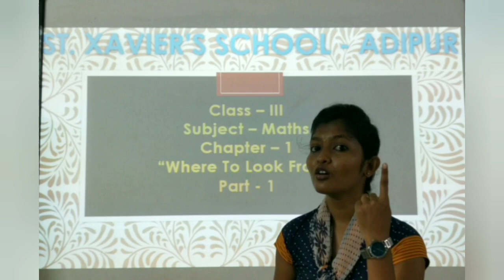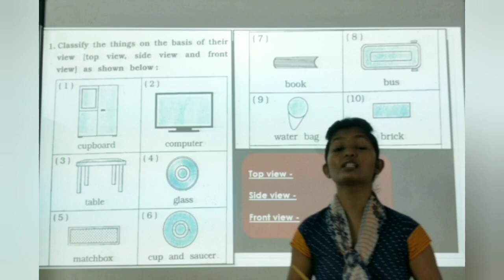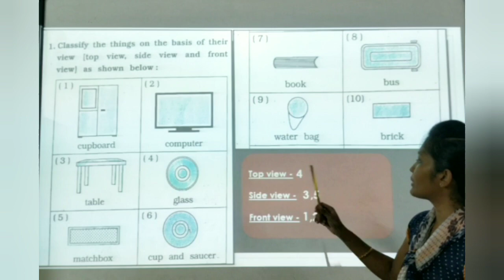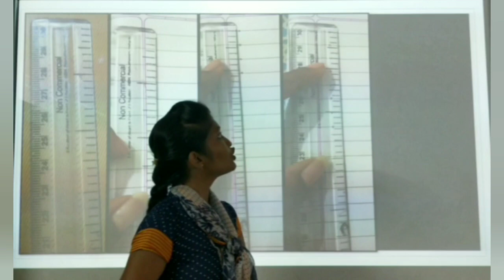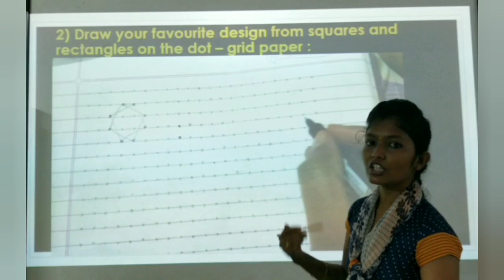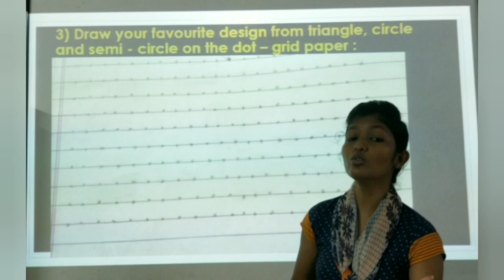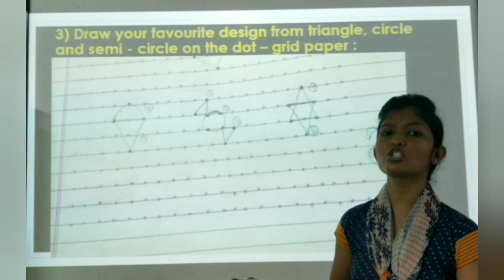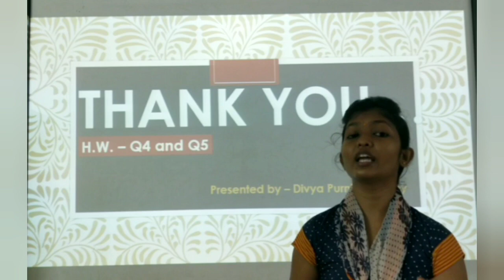Std 3 Maths Ch 1 Part 1